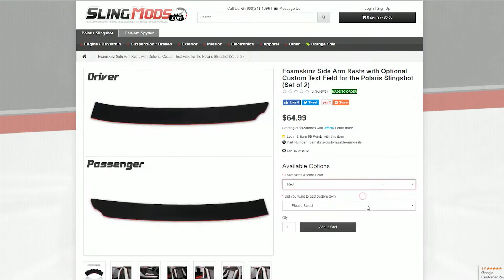Foamskinz Custom Side Arm Rests for the Polaris Slingshot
Polaris Slingshot Personalized Foam Arm Rest Pads by Foamskinz
You may have noticed that the factory side arm rest panels get pretty warm on hot summer days. We've partnered up with FoamSkinz to not only address the heat issue, but to also add some style and comfort. These custom foam armrests have been precision cut to perfectly contour the factory plastic armrests adding a 1/4" of comfortable dual layer EVA foam. You can also design these armrests to express your individuality by choosing from several different foam accent colors and up to 9 custom text characters for the both the driver and passenger side. Installation is a breeze, simply clean the surface area with an alcohol prep pad, remove the backing layer from the tape on the FoamSkinz and adhere into place.